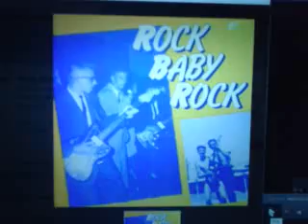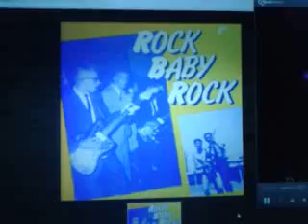The Highlights- Studio Blues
1958 Instrumental Rock 'n' Roll. Written by A. Anderson. Photo of Alan Bernicoat and his band in the video (I do not own the photo and publicity rights) I take it down if you let me know first. If you are owner of some rights about this recording or sound and you want it removed please contact me and I will delete the video as soon as possible (immediatly). I do not claim to own any rights of this song.